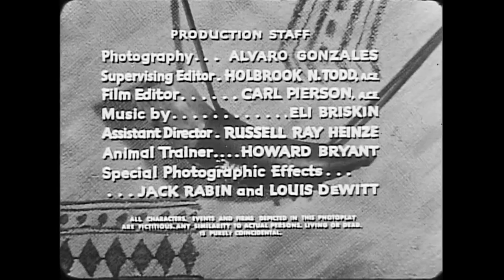Sheena, Queen of the Jungle. Crash in the Jungle 1956 starring Irish McCalla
Irish McCalla stars as Sheena in this adventure TV series. A plane crashes in the jungle, and rare films of the Naivashi tribe are destroyed in the fire. A $100,000 insurance policy will be collected by the film maker, but the question is...what really was on those films? With Christian Drake,  and Neal the Chimp. Mastered from 16mm b-w film.